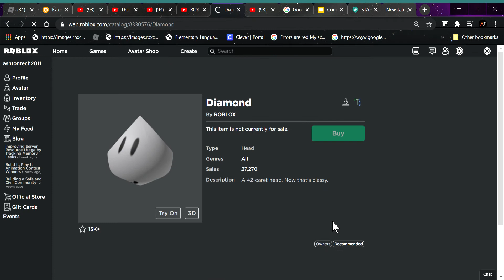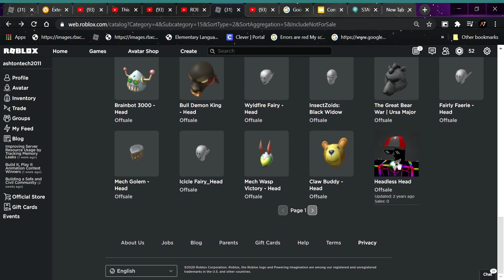PROOF THAT ROBLOX 2008 HEADS ARE COMING BACK ON SALE!!!!!!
2008 ROBLOX HEADS ARE COMING BACK!